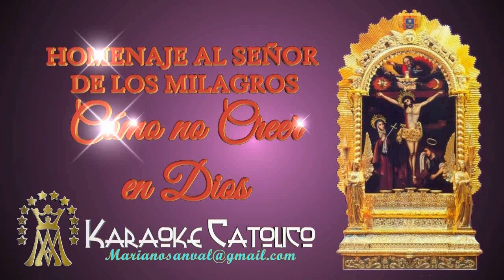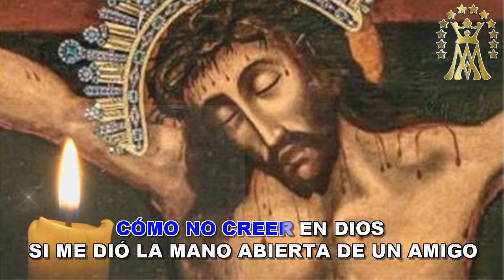COMO NO CREER EN DIOS HOMENAJE AL SEÑOR DE LOS MILAGROS (VERSIÓN KARAOKE INSTRUMENTAL)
EL MEJOR CANAL DE KARAOKE CATÓLICO @marianosanval3755
El mes de Octubre es especial para todos los peruanos, pues se celebra la fiesta del Señor de los Milagros y como siempre desde éste humilde canal yo rindo homenaje al Cristo Moreno a mi manera y por eso les comparto a todos los devotos éste precioso tema que por suerte encontré en mis archivos a modo de primicia .Espero que les agrade .
SOLO LES PIDO QUE PONGAN LIKE  O COMENTEN PARA QUE LAS PUBLICACIONES  APAREZCAN EN LAS BUSQUEDAS Y PUEDAN LLEGAR A MAS HERMANOS CATÓLICOS. Haz click en la campana de notificaciones para que te enteres de todo lo nuevo que ire agregando.
Si te gustó el video compártelo en tus redes sociales , dame un like y comenta, si deseas colaborar con mi canal con pistas o midis que tengas envíamelos al correo que aparece al inicio de los karaokes, te estaré muy agradecido.